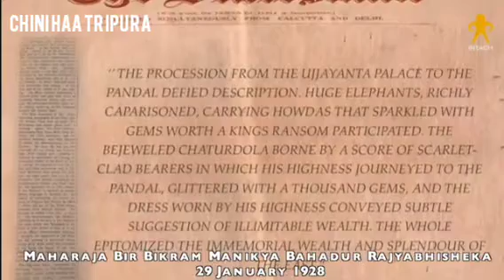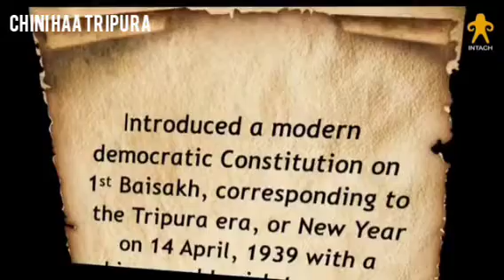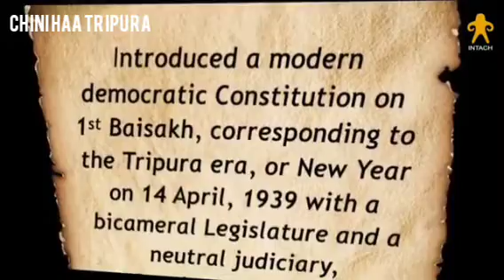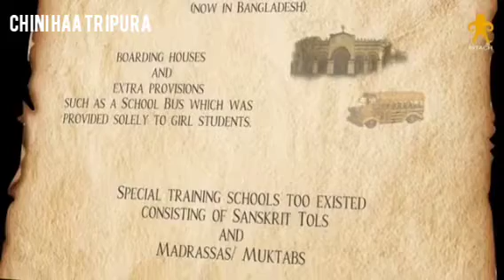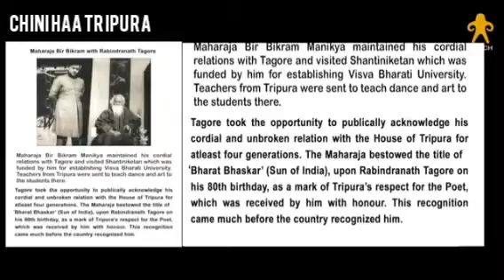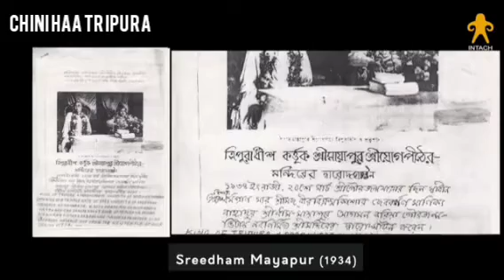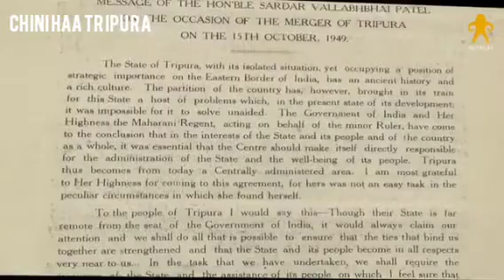Maharaja Bir Bikram Manikya Life of Legeng